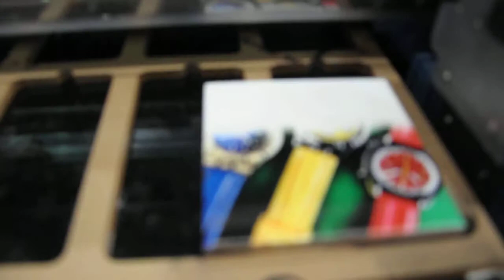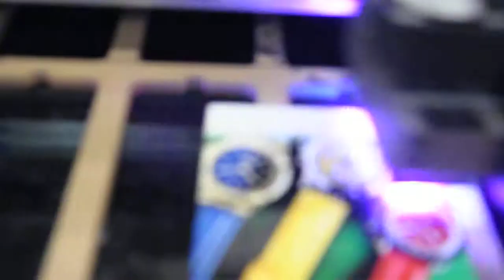4060UV flatbed printer